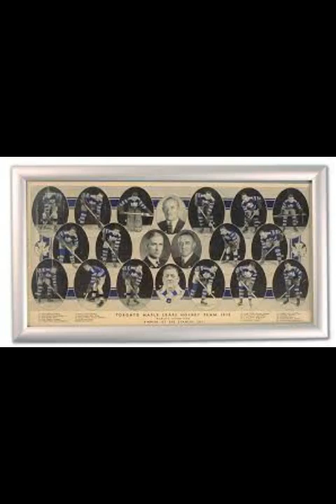The Legacy of the 1931-32 Toronto Maple Leafs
The first team bearing the squad's moniker to win the Stanley Cup, their magical season was led by Conn Smythe, Dick Irvin, King Clancy and the Kid Line in the newly-constructed Mecca of Hockey - Maple Leaf Gardens